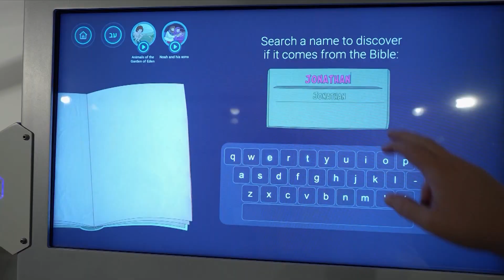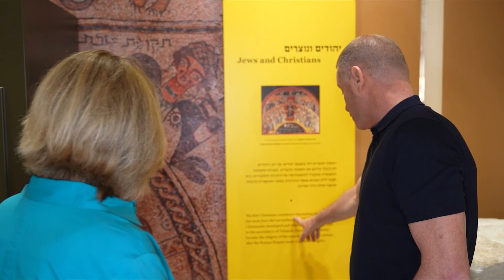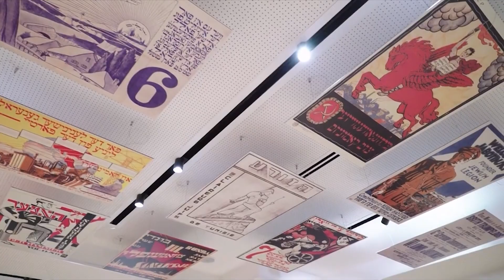New Museum Shares the Story of the Jewish People Like Never Before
When God wanted to tell the story of His faithfulness through the ages, He chose to do it through the Jewish people. Now, that history is the subject of a new museum in Israel.

It’s called Anu—which means “us”—The Museum of the Jewish People in Tel Aviv. Its goal: tell the story of God’s chosen people from Abraham until today.

Your special gift today will provide help and hope to Israelis in need while impacting the globe through news and films that tell the true story of Israel and the Jewish people.